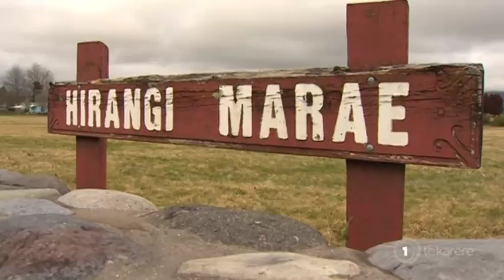Iwi and Civil Defence Minister discuss emergency management response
In times of natural disasters local iwi will often open their marae to the community as a place of refuge for those needing emergency accommodation. How that relationship works with the community, councils and the civil defence was part of a discussion today between the Minister of Civil Defence and Ara Tahi: the mana whenua forum of the Greater Wellington Regional Council. Here's our political reporter Eruera Rerekura.